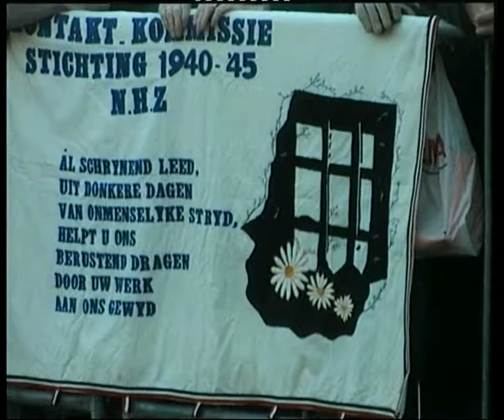Herdenking februari staking, feb.2000